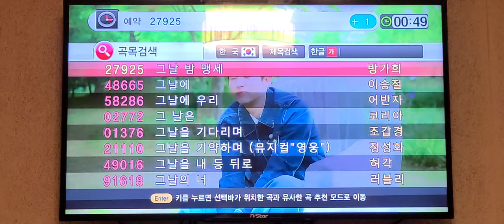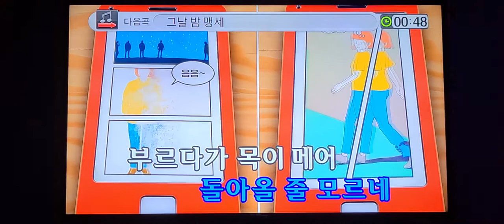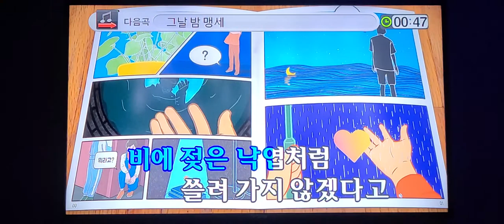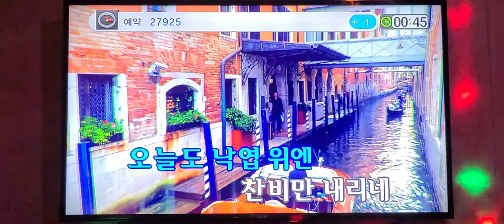[커버]가수 방가희~그날밤 맹세 (애칭:처녀 뱃사공),얼마전 아침마당 출연,산청출신 가수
산청출신가수 방가희가수 님 많은 응원 부탁드립니다 2집타이틀곡 그날밤맹세 들을수록 부를수록 좋은 노래입니다
애칭으로 처녀뱃사공 을 사용하시는데 실제로 산청의 경호강을 건너는 배가 있었고 어린시절 노를 저어보셨다고 합니다